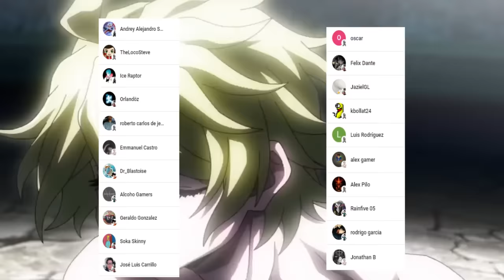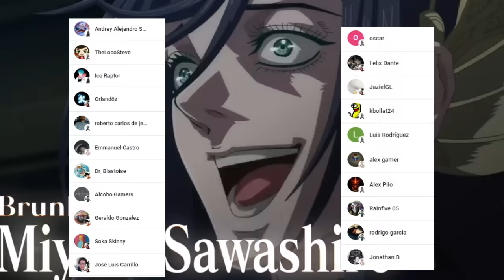😈 ODIN Revivirá a un DIOS Primordial 🤯 LOKI es RECHAZADO !!! Record of Ragnarok 85 RESUMEN Completo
HOLA AMIGOS LES TRAEMOS UN NUEVO VÍDEO ESTA VEZ LA REVIEW DEL MANGA 85 DE SHUUMATSU NO VALKYRIE, DONDE VIMOS INCREÍBLES MOMENTOS SOBRE TODO LA PRESENTACIÓN DEL DECIMO COMBATE. DEJAME TU OPINION EN LOS COMENTARIOS